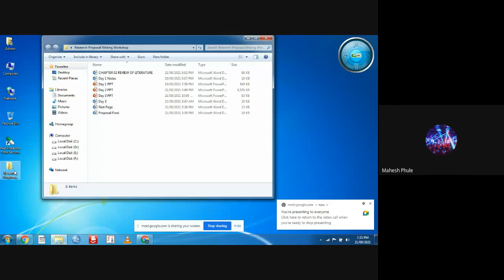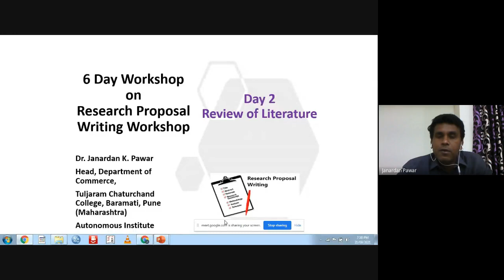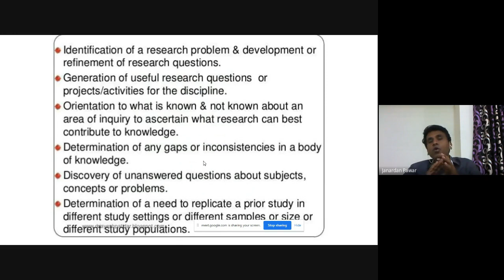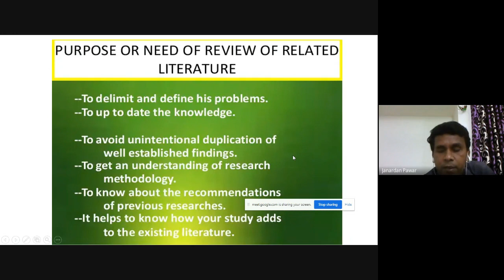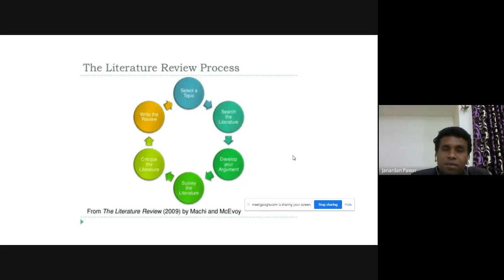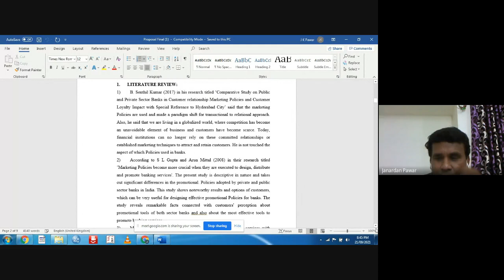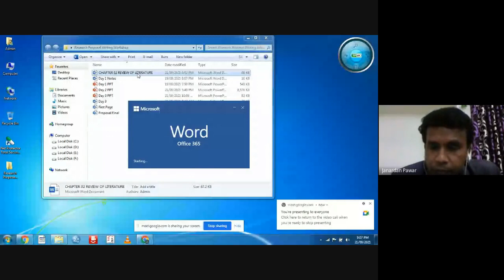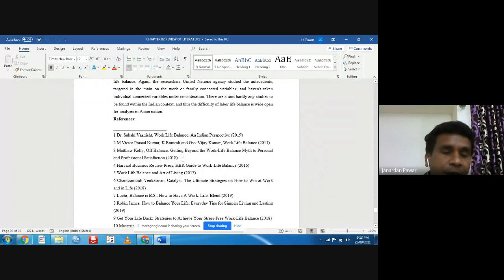Day 2 Review of Literature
Review of Literature in social sciences research